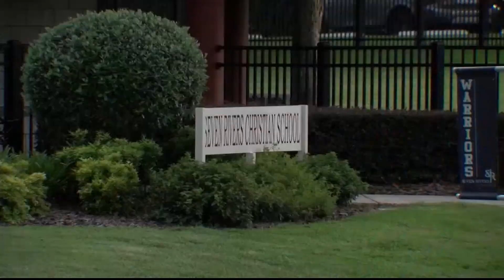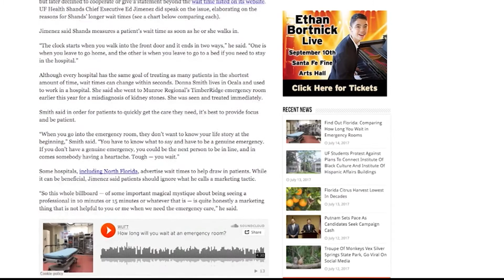WUFT First At Five One man dead in a multiple car accident on I 75, that and more 1